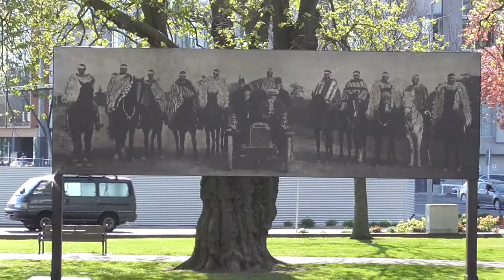Remembrance Park seen from The Terrace #2 (2015-10-13-16:59)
Zooming out from 'Raise the Anchor, unfurl the sails, set course to the centre of an ever setting Sun' art installation by Nathan Pohio in Remembrance Park from across the Avon River on Oxford Tce. Recorded 2015, 13th of October at 4:59pm.